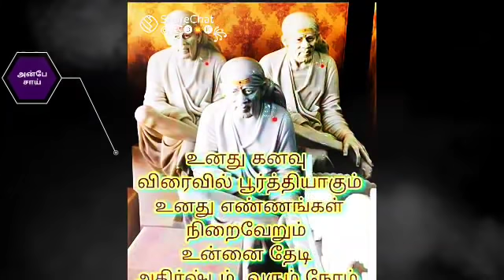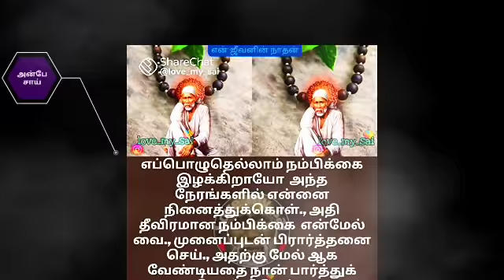நடக்காது என்று நினைத்தாய் ஆனால் நான் நடத்தினேன் பார்த்தாயா? | SHIRDI SAIBABA ADVICE IN TAMIL|ANBESAI